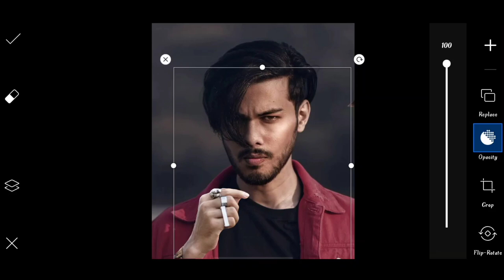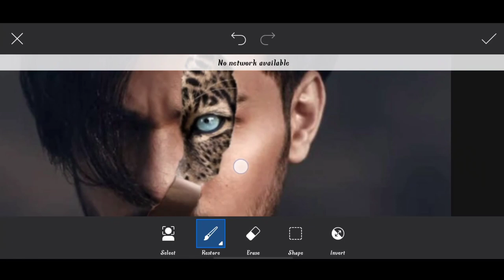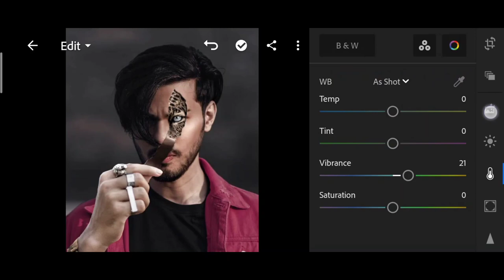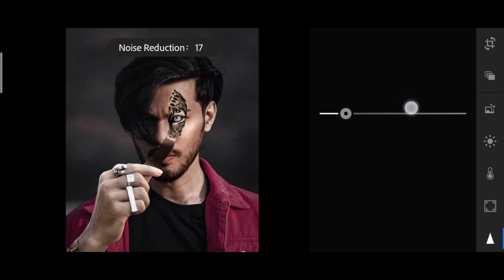Vijay Mahar new tiger face photo editing in PicsArt